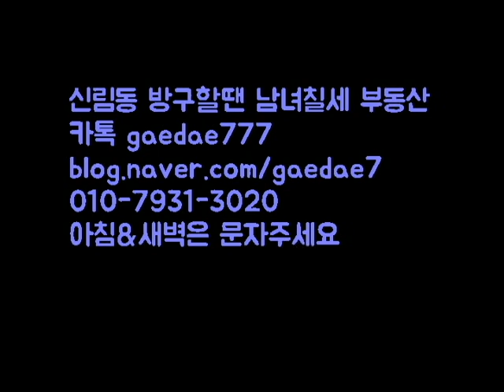신림동원룸전세 "A+급" 대출가능 7500. 왠만한 1억짜리보다 좋습니다